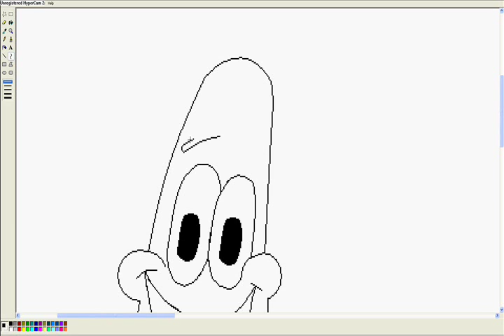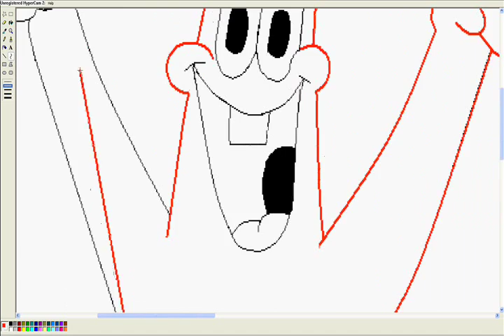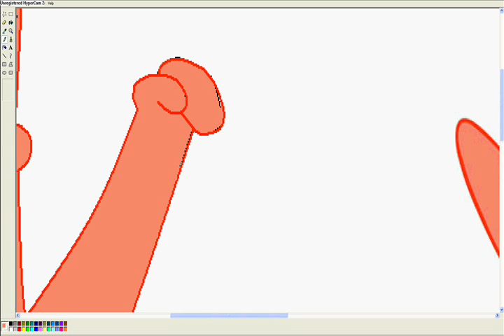patrick - ms paint